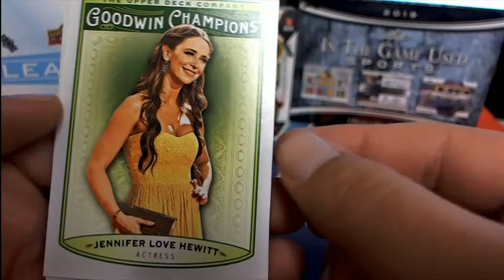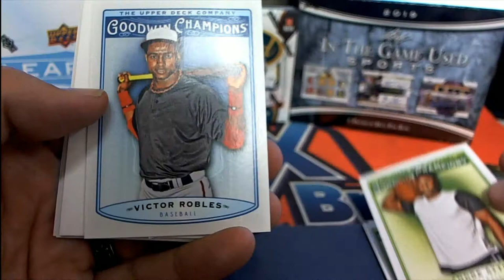Goodwin Champions pack 1 and 10 for Vidal M